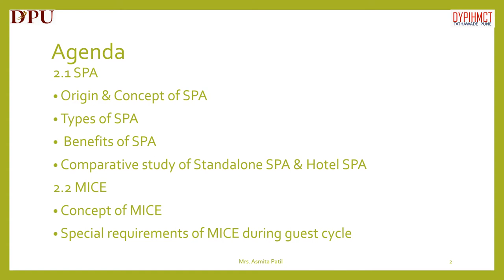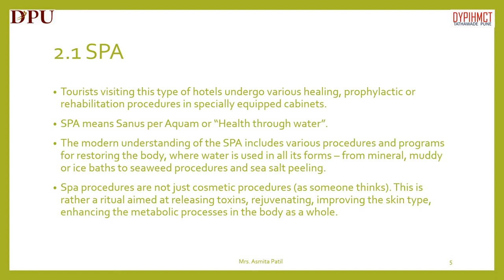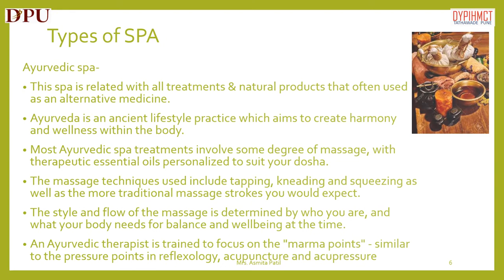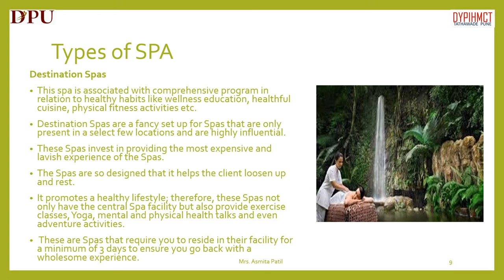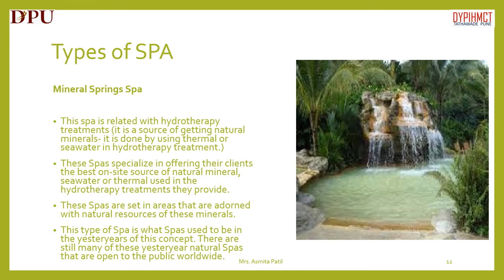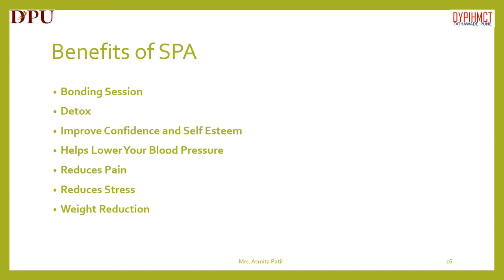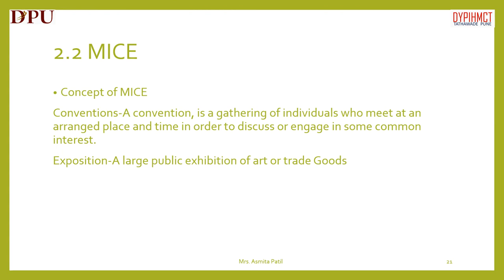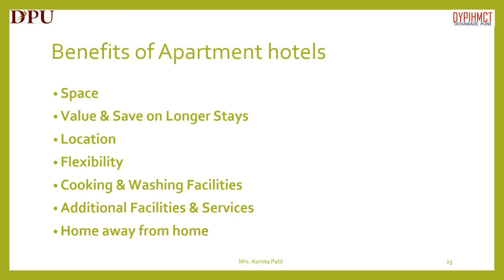Accommodation - New Concept in Hotels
In this video we will learn about origin and concept of SPA, types of SPA, Benefits of SPA, Comparative study of standalone SPA and Hotel SPA, MICE, concept of MICE, Special requirement of MICE during Guest style.